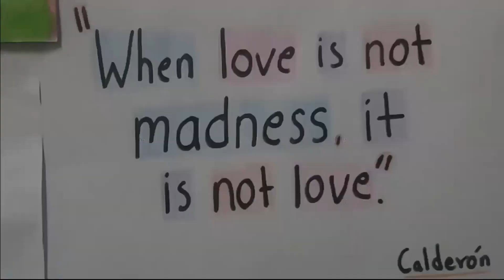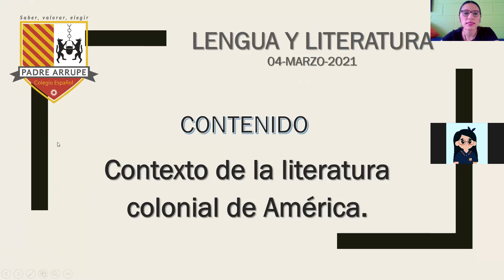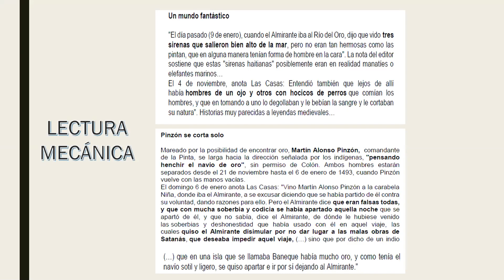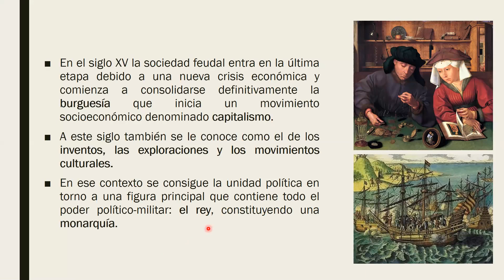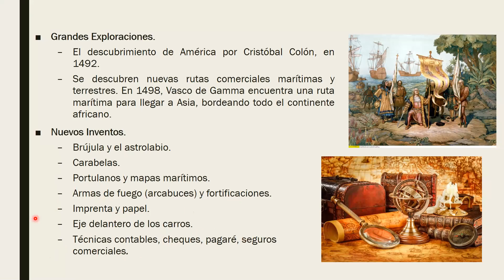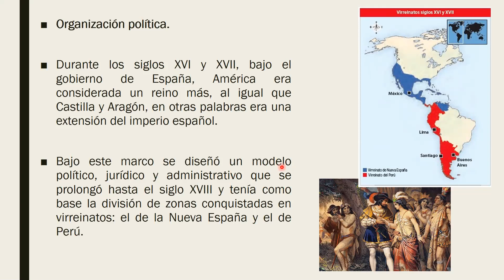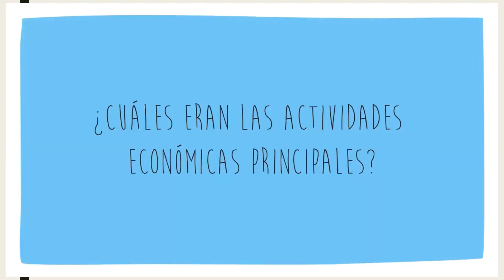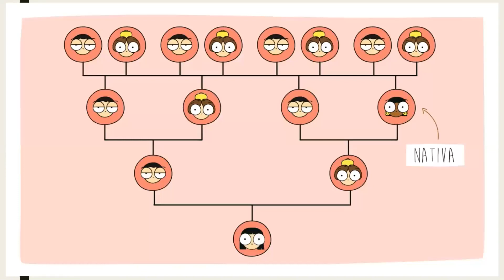LENG200 - FASE1 - Contexto de la literatura colonial de América.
Clase desarrollada el jueves 4 de marzo del 2021.
Segundos Años A, B, C, D, E, F.